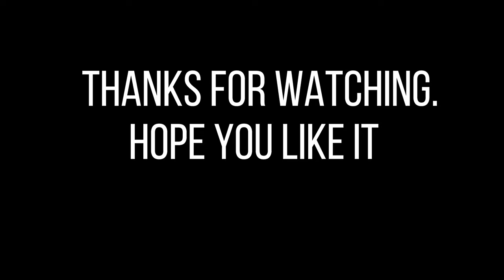New Background Music For Youtube Videos"Nimbus"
Links Of New Background Music.

new_Backgroundmusic_For Youtube Videos